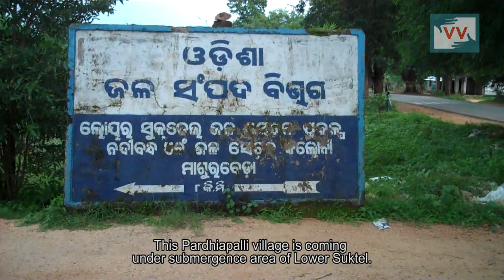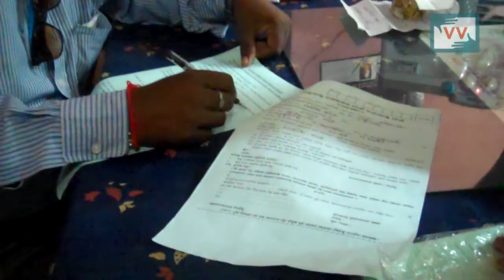Robbed of land, deprived of pension